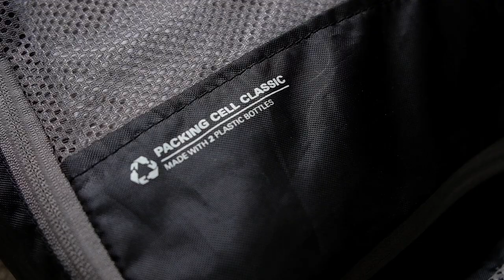WHATS IN OUR BAGS? -How to pack for 12 months on the road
Plan on travelling overseas for a long time? Have no idea what to pack? Want to know how to pack for 12 months on the road full time? We got you covered :)

WHY ARE WE BACK?
Having spent all of 2019 out of our backpacks across the world from South America to South East Asia, (and running out of money) we decided it was time for us to head home to Melbourne. Apparently we made it back just in time for us to escape the Coronavirus pandemic and be in the safety of our house. So for now, we'll be making vids from our bedrooms!

THE GEAR WE USE:
My Amazing camera bag
My MAIN camera
My SUB cam
BEST kit lens
BEST PORTRAIT lens with AMAZING BOKEH
OLDIE but a GOODIE TELEPHOTO lens
The lens I use MOST of the time
The MIC I use for all my videos
SUPER LIGHTWEIGHT tripod that fits in my bag!
My action cam
I LOVE this Drone
Polar Pro filters for DJI

We're Christopher & Laura, an Australian and Canadian couple who quit our jobs in late 2018 and sold it all in exchange for the adventure of a lifetime!! Last year we spent the entire year abroad travelling from South America through to South East Asia!

We're back home now in sunny Melbourne, amid the Coronavirus lockdown our travel plans have been postponed for now, but that wont be stopping us from getting out exploring, creating more content for you :)